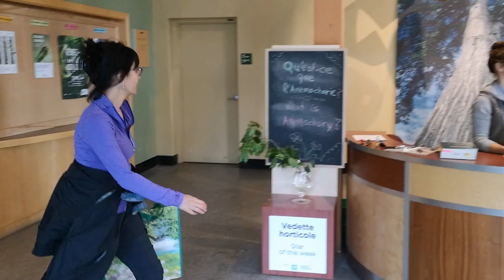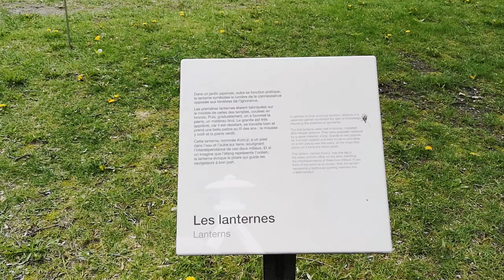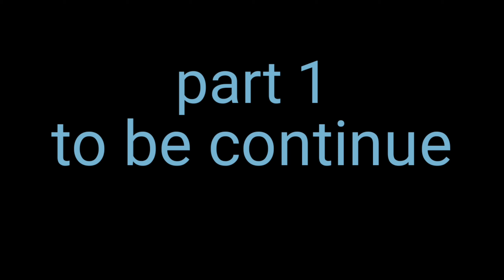Botanical gardens 2019part 1 canada